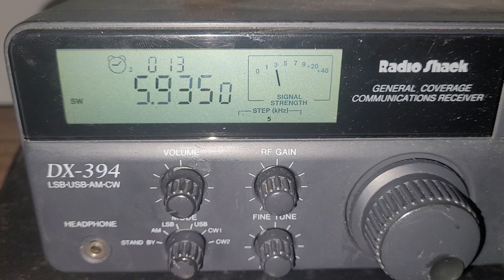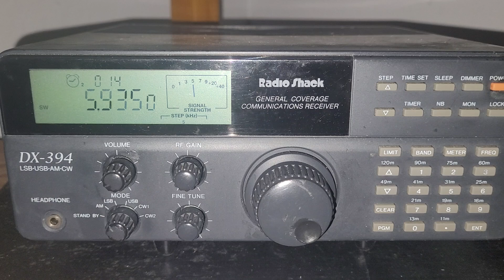Radio Shack DX-394 Shortwave: 10-24-24 WWCR University Network from Nashville Tennessee